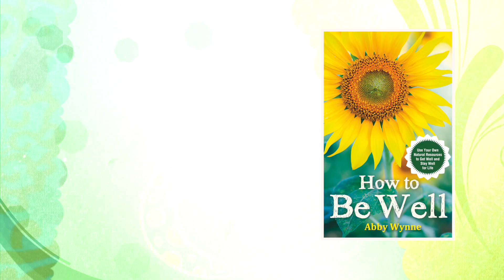How to Be Well - Using the Wellness Scale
You think you know how you are feeling, but do you really know? In this video I talk about the wellness scale, how you can use it to get your wellness right away, but also how to get a baseline wellness score.

My new book, How to Be Well, teaches you how to connect to your wellness, and then how to become empowered with it. I give you ways not only to move up on the wellness scale right now today, but ways you can shift your baseline wellness score upwards too, so you can feel well most of the time. It’s work, but it teaches you how to work with your self, your emotions, your psychology, and with the relationships in your life, including the one you have with yourself. This way you can grow and shift, and move towards a baseline wellness score of 6-7 out of 10, that you can hold onto being well, and look after yourself better, and allow joy and peace into your life on a regular basis.

to read a map of the journey, to find out what other authors say about the book, and to sign up for free goodies from me!